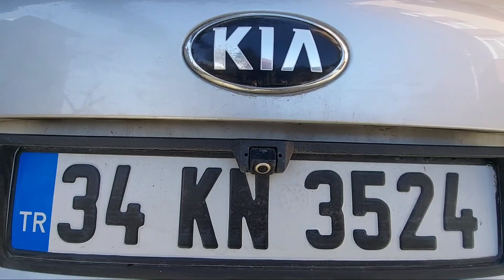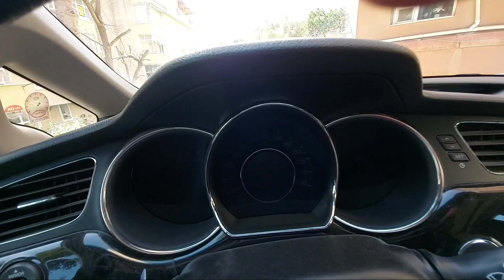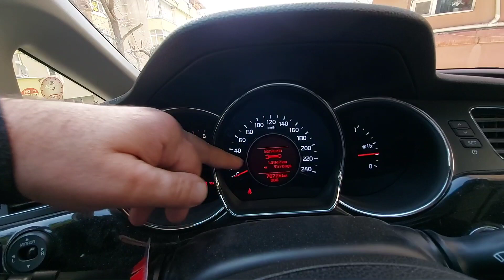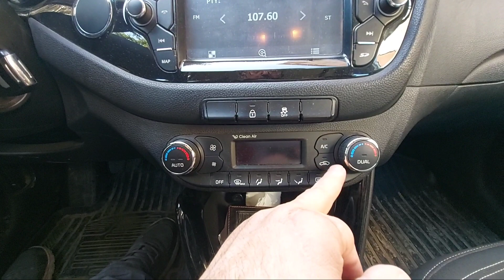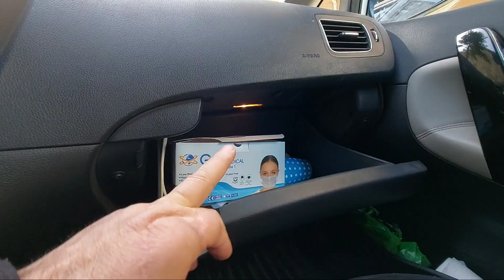KİA CEED 1.6 CRDİ Station Wagon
Arkadaşımız Ahmet Temel e ait #2013 model kiaCeedSW Aracı inceledik. Teşekkürler.